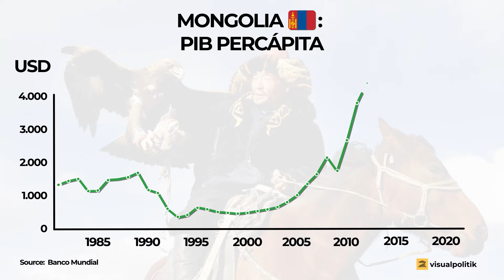MONGOLIA: ¿la DEMOCRACIA más INEFICAZ del mundo? - VisualPolitik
👉👉👉 ¿Quieres saber un poco más sobre la que puede ser la próxima gran crisis de Europa? No te pierdas el último vídeo de Si lo Hubiera Sabido sobre el sistema de pensiones de España

Mongolia, el segundo país más grande del mundo sin acceso al mar, es un lugar tan inhóspito como hostil. Los inviernos pueden alcanzar los 40 grados bajo cero.
Evidentemente, en semejantes condiciones la vida no resulta particularmente fácil. En buena medida eso es lo que explica que este país sea uno de los más despoblados y pobres del mundo. Sin embargo su suerte podría estar, o mejor dicho, estuvo a punto de cambiar. Y todo gracias a los enormes tesoros que Mongolia esconde en sus profundidades.

Sin embargo, la combinación del mal holandes, con una mala planificación política y una compra de votos generalizada dieron al traste con el sueño de convertirse en todo un Dubái de Asia. En este vídeo os contamos todos los detalles sobre una de las economías más desconocidas del mundo.